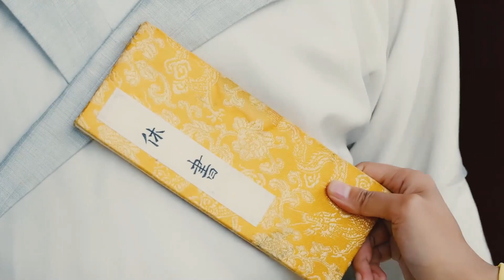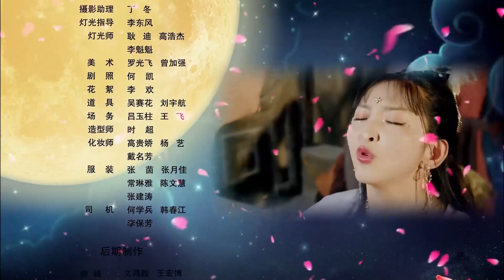EP04💜My husband wants to kill me?! | Royal Romance 妃要出嫁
Drama name: Royal Romance
Genres:  Funny, Romance, Drama
Episodes: 5

💬Synopsis:
The story centers around a girl who has been married four times, all of whom have met untimely deaths. As a result, she becomes a social outcast as nobody is willing to take the risk of marrying her, despite her beauty and charm. In desperation, she decides to marry a dead man, only to discover that his death was just a ruse. The two grow genuinely attached to each other and she expresses her undying love, which her new husband appreciates after his rebirth. However, things take an unexpected turn when his first love returns, forcing him to make a difficult choice between the two women he loves. The story explores the themes of love, loss, and the tough decisions one must make in life when faced with difficult choices.